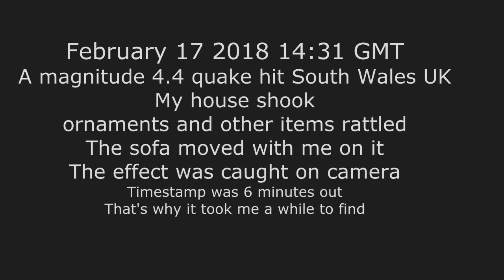South Wales Quake (reupload)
I added the intro and outro thinking the vid was too short, for a while it looked like it worked, then yt did the dirty again, after i had deleted the others, however i got a few paid views via my website redirect :D
I had a feeling that my CCTV may have picked up the  quake, checking the footage for the timestamp i found nothing, then i realised that the timestamp was 6 minutes out, checked again, nothing, next day i realised i had the wrong offset, so checked again and found a bit of action.
For the record, i live in Caerau Maesteg, South Wales, the quake was about 5 miles line of sight north of me.
For those that don't believe we have earthquakes in the UK, check Wikipedia for a huge list, and while you are there you may want to check for the list of tornados.